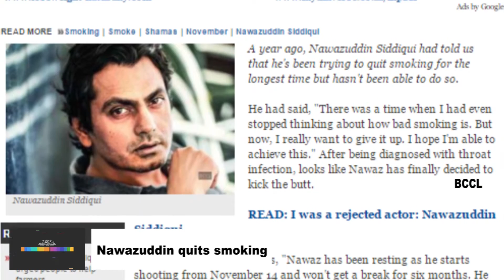Nawazuddin quits smoking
A year ago, Nawazuddin Siddiqui had told us that he's been trying to quit smoking for the longest time but hasn't been able to do so.
He had said, "There was a time when I had even stopped thinking about how bad smoking is. But now, I really want to give it up. I hope I'm able to achieve this." After being diagnosed with throat infection, looks like Nawaz has finally decided to kick the butt.His brother Shamas reveals, "Nawaz has been resting as he starts shooting from November 14 and won't get a break for six months. He was admitted to the hospital for six days. He couldn't smoke there and decided to curb the habit even after the discharge. It's been two weeks that he hasn't smoked at all. He has changed his lifestyle by making time for gymming and going for a daily walk."